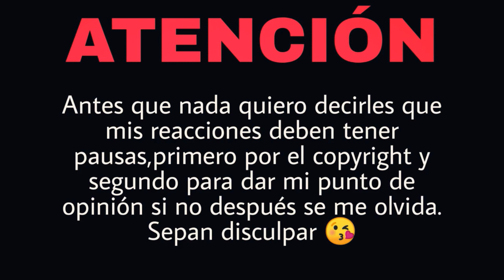REACCIÓN CANSERBERO - Tiempos De Cambio | Natuchys